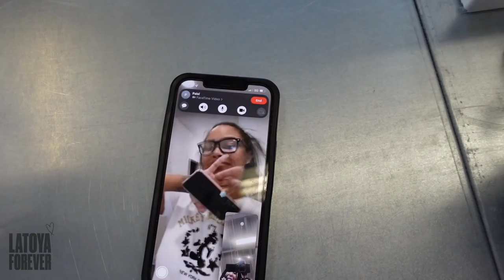ASKING MY MOM TO MOVE IN W/ ME + HER RESPONSE